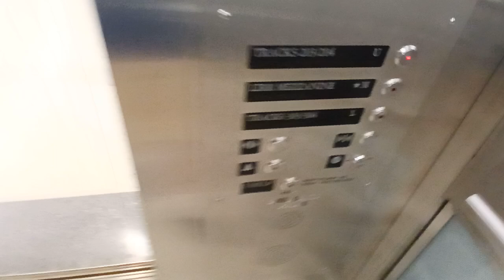Schindler hydraulic glass elevator at Grand Central Madison Terminal (Manhattan, NY)